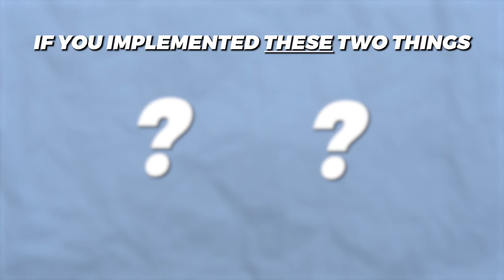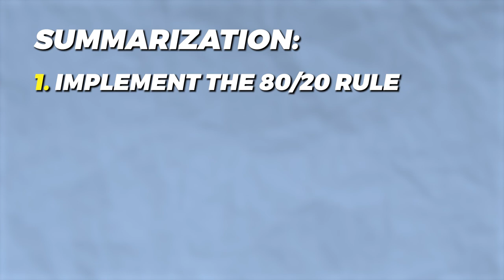How to Earn MORE While Working LESS as a Business Owner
2 Business Rules That Will Help You Earn MORE While Working LESS